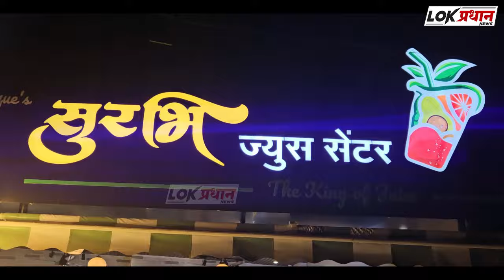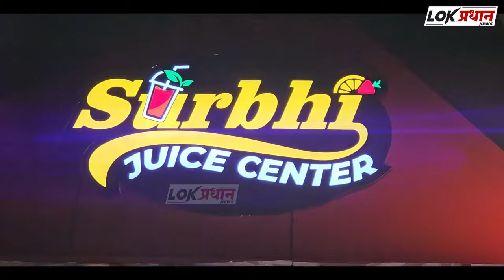तलाठी महिलेने सोडली " लाज " २५ हजारांची घेतली लाच...